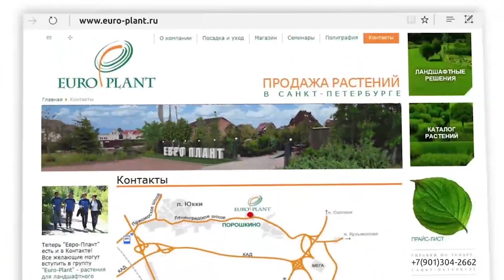Топ-10 петуний и с кем их путают: калибрахоа, петхоа, сурфинии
На сегодняшний день в мире выведено более 100 сортов петуний. Форма куста, размер и расцветка цветов этого растения поражают воображение. Но сегодня в нашем сюжете речь пойдёт не только о петуниях и их гибридах – сурфиниях, но и относительно новых летниках, которые ещё мало известны – калибрахоа и петхоа. Как выяснилось, со всем известной петуньей эти растения связывает не только внешняя схожесть видов, но и таинственное родство!

Как всегда, мы расскажем о том, как выбрать подходящие вам растения, их преимуществах и недостатках, как правильно посадить и обеспечить этим прекрасным цветам необходимый им уход.

Даже если вы думаете, что знаете о петуниях всё, то посмотрите наш новый ролик с Анной Чернецовской и вы узнаете все секреты питомника "Времена года".